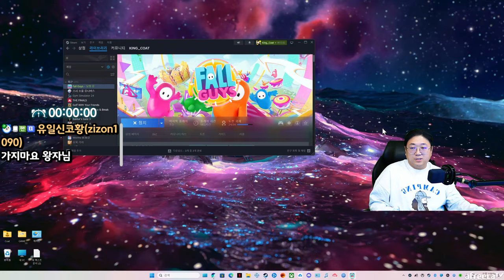돌아온 코트의 폴가이즈 ㅋㅋㅋㅋㅋㅋ (23.12.12-3)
[음원출처]